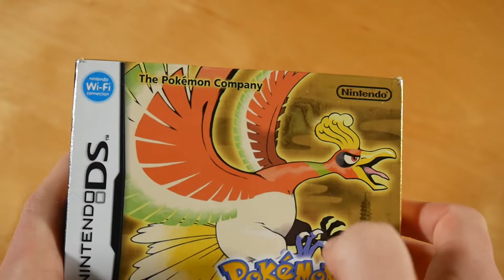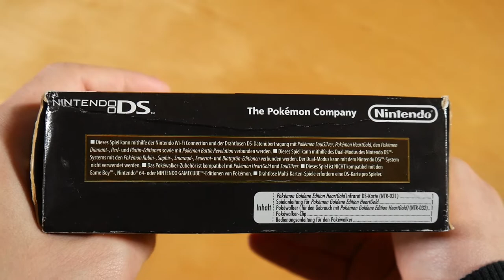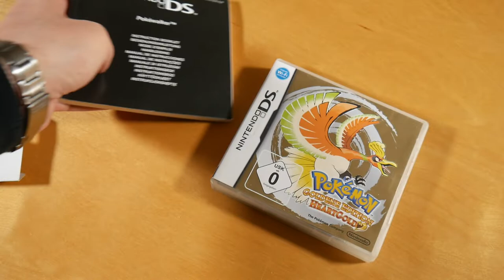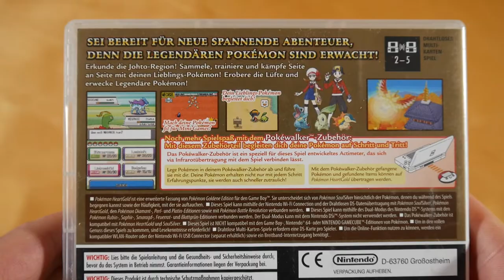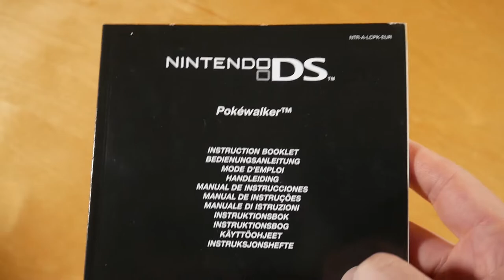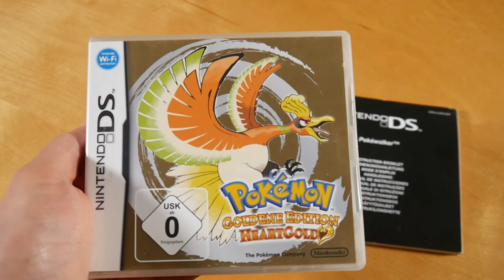Pokemon Heart Gold Unboxing German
In diesem Video zeige ich euch Pokemon Heart Gold.

✘► SPIEL INFOS
Kaufpreis: ? €

Pokemon Heart Gold Box Inhalt:
- Spiel
- Pokewalker

Pokemon Heart Gold Info:
Das Spiel erschien am 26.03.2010 über Nintendo.